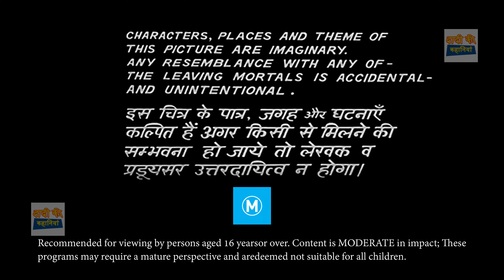Hospital mein Chudail - Animated Hindi Stories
Story : Hospital mein Chudail - Animated Hindi Stories

Animation and Voice : Dadi Ki Kahaniyan

Bedtime Stories
PopCorn /- Funny Hindi Comedy Videos
Masti Tv - Hindi Stories
Dream Planet TV Adventure
Khushi Hindi Kahaniya
Golden TV - Funny Hindi Comedy Stories
Hindi Kahaniya Funny Comedy Stories
KirraK Tv
Khushi Hindi Kahaniya
Jalsa Tv - Hindi Stories
Hindi Kahaniya TV
Jadu Tv - Hindi Stories
Bindaas Tv - Funny Comedy Stories
Koo Koo TV - Hindi
maya funny stories
MaJa Tv Hindi Stories
Hindi Fairy Tales
Happi Tv - Funny Hindi Comedy Stories
Dream Stories TV Adventure
Hindi Kahaniya
Mumma TV
ToonKids Hindi
Hindi Stories In Short
Scooby TV - Hindi Stories
Love Tales
Hindi Stories Kahaniya
Josh - Hindi Kahaniya
Hindi Stories For All
maya funny stories
Jam TV Hindi Stories
Maja Dreams TV - Hindi
Well Done VEER - Hindi Moral Stories
Maha Cartoon TV XD
Koo Koo TV Hindi Horror
Hassi Tv - Hindi Moral Stories
Best Story TV
Tuk Tuk Kahaniya
Hindi Stories Kahaniya
MagicaL Golden TV Fairy Tales
Majedar Kahaniya
MAA MAA TV - Hindi Stories
JOJO TV - Hindi Stories
ToonKids Hindi
Hindi Story TV
Star Story Tv 3D